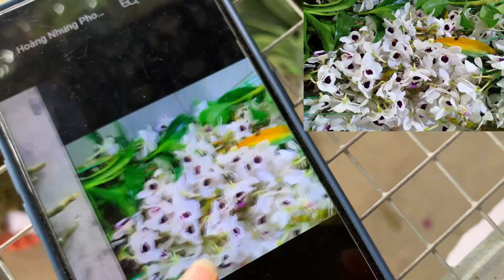18/12 denro 5ct,vũ nữ 6 loại,cát nhiều màu,trầm các loại và nhiều Lan giá rẻ.. 0393998895/0966121377